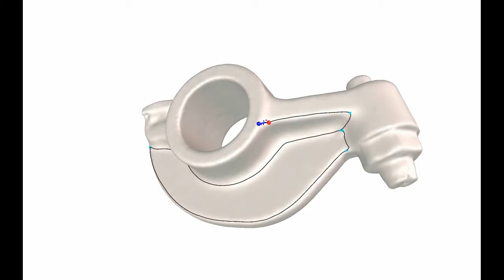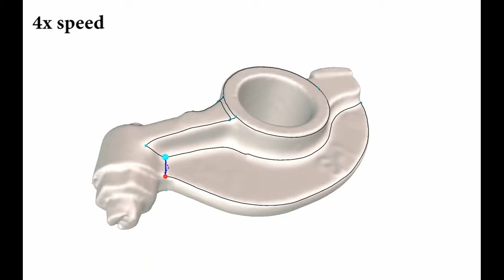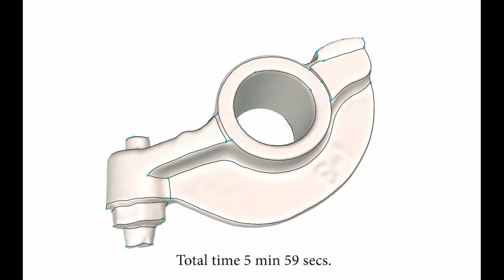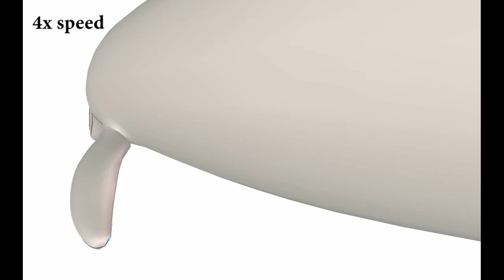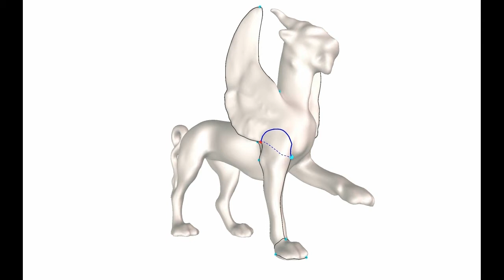Anisotropic geodesics for live-wire mesh segmentation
We present an interactive method for mesh segmentation that is inspired by the classical live-wire interaction for image segmentation. The core contribution of the work is the definition and computation of wires on surfaces that are likely to lie at segment boundaries. We define wires as geodesics in a new tensor-based anisotropic metric, which improves upon previous metrics in stability and feature-awareness. We further introduce a simple but effec- tive mesh embedding approach that allows geodesic paths in an anisotropic path to be computed efficiently using existing algorithms designed for Euclidean geodesics. Our tool is particularly suited for delineating segmenta- tion boundaries that are aligned with features or curvature directions, and we demonstrate its use in creating artist-guided segmentations.